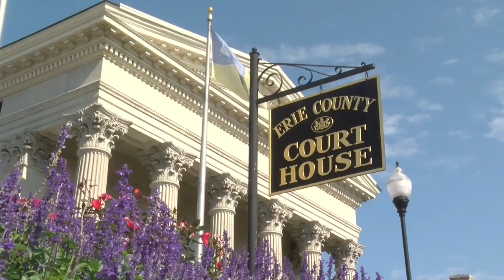Christopher LeClair Trial, Day 1